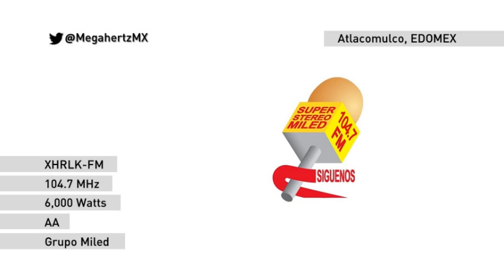ID XHRLK-FM Super Stereo Miled 104.7 - Atlacomulco - Mayo 2021 | Megahertz MX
Recibió su concesión en 1973 como XERLK-AM 1340 y cambió de frecuencia a 1170 en la década de los 90 para incrementar su potencia a 1,000 watts diurnos y 250 nocturnos. Migró a FM en 2011.
Emisora de Grupo Miled.